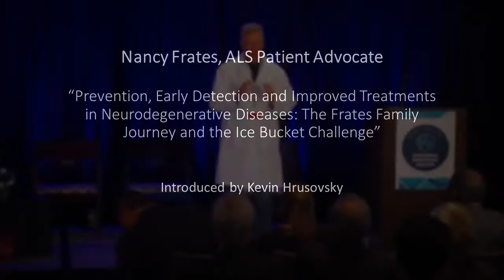PPH 2017 Nancy Frates Keynote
Nancy Frates, ALS Patient Advocate “Prevention, Early Detection and Improved Treatments in Neurodegenerative Diseases: The Frates Family Journey and the Ice Bucket Challenge”